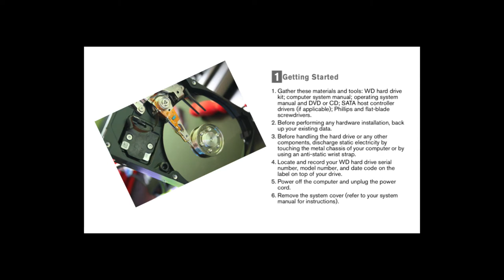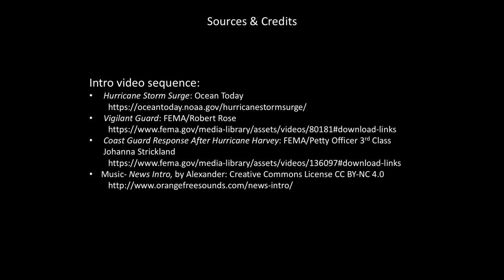An Aquarium's Preparations for Hurricane Harvey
Texas State Aquarium's IT Manager, Jeff Vlach, describes how they prepared their systems for Hurricane Harvey, and the 'path' that led him to his work at the aquarium.